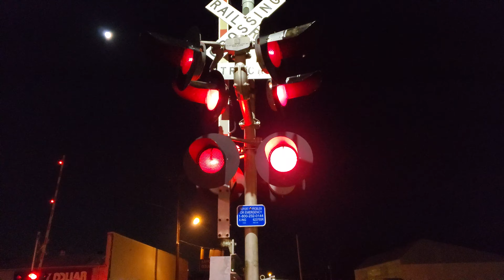Amtrak P053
Amtrak's AutoTrain shortly behind. Shot in 4K 60p with a Samsung Galaxy S10e.

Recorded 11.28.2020